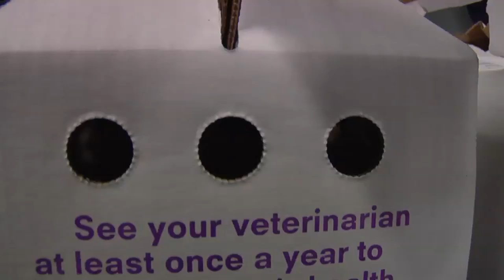Animals move to new Virginia Beach shelter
107 dogs, 97 cats and 13 other small pets moved into Virginia Beach's new Animal Care and Adoption Center on Tuesday. The $12.5 million shelter was more than three years in the making and took about a year to build. Story